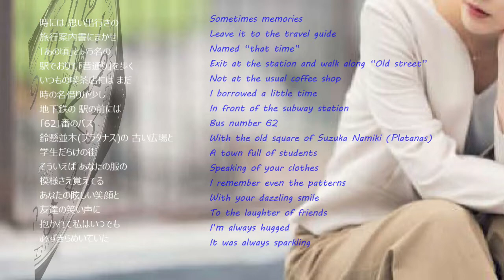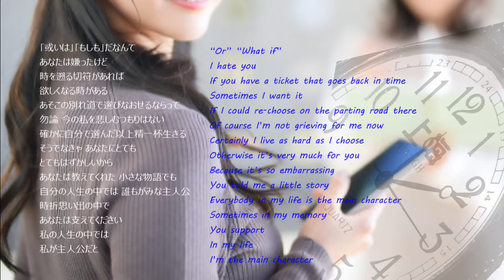さだまさし 主人公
「あの頃」という言葉,いろいろなことが思い出されます。
『鈴懸並木(プラタナス)の 古い広場と学生だらけの街』というのは,お茶の水あたりでしょうか？

■Youtube,ビデオ編集ソフトを学びながら作成していってます。
■気に入ってもらえたら,「いいね！」を'ぽちっ'とお願いします。
Photo:PhotoAC